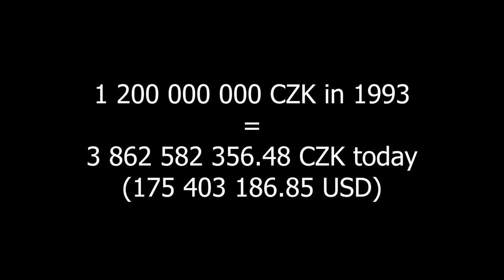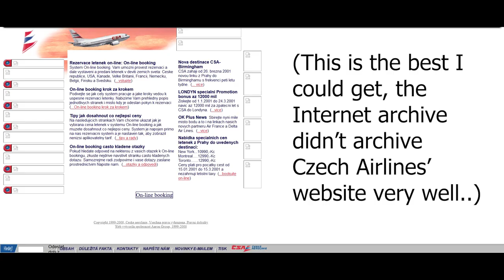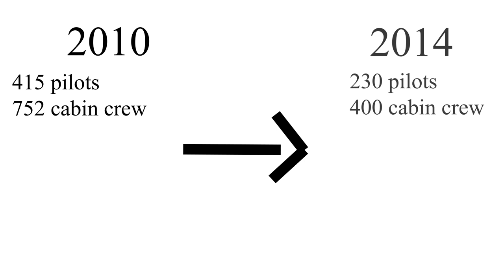History of CSA Czech Airlines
Czech airlines is the almost 100 year-old flag carrier of the Czech republic.
The airline has experienced many ups and downs, and in this video, we'll explore the history of this interesting airline.

USAGE POLICY:
That means that if you properly credit me (link in the description will suffice, although I would apprecite if you could credit me right in your work), and you share your work under the same or a compatible license as this video, you're free to use it in your work.